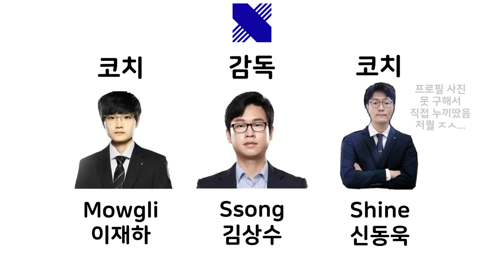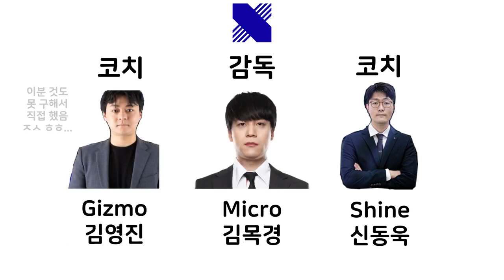DRX 2023년 로스터(선수진 감코진) 공개! 2023 DRX Roster Revealed 2023 DRX 名册揭晓 2023 DRX 名冊揭曉 2023年DRXロースター（選手団）公開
LOL, LOL (League of Legends)
"Han song1" play video

영웅이란?

온라인광고 / 유튜브광고 / 영상제작